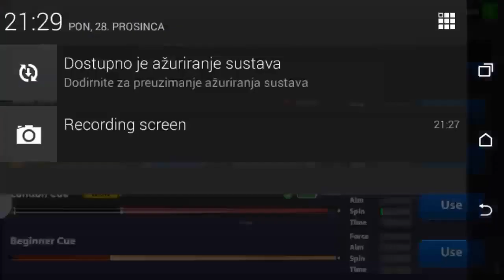Bangkok perfect denial plus started playing on my old acc